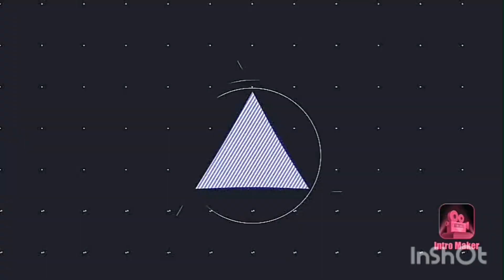FAST AND FURIOUS 9 TRAILER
The 9th part of speed.